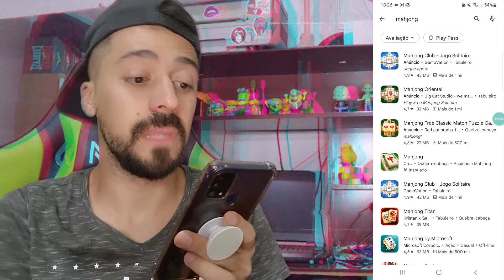COMO JOGAR MAHJONG ( jogo no celular ) Aprenda Fácil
🟢 No vídeo de hoje, você encontra as seguintes informações:

Algumas regras e como jogar o jogo Mahjong pelo celular, tutorial, passo a passo fácil do jodo de fazer pares rápido.